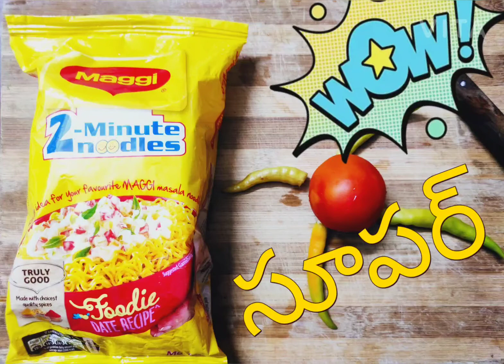మ్యాగీ తయారుచేయడం ఆంధ్ర స్టైల్